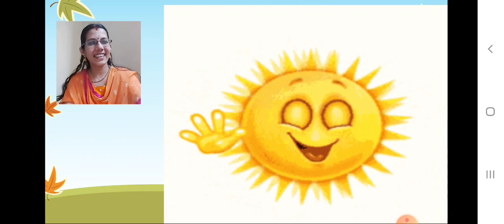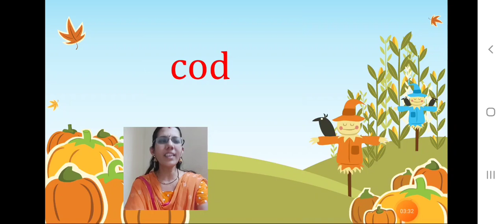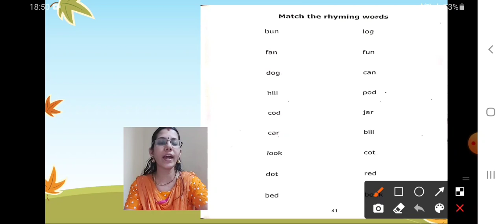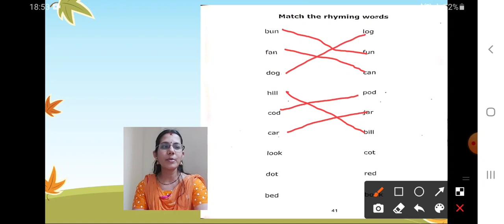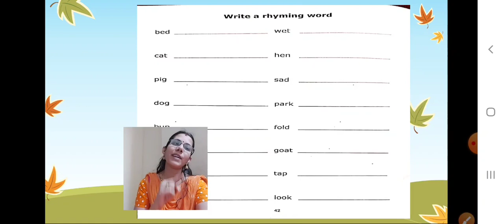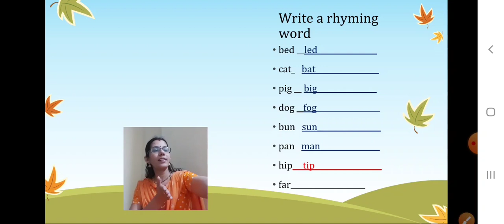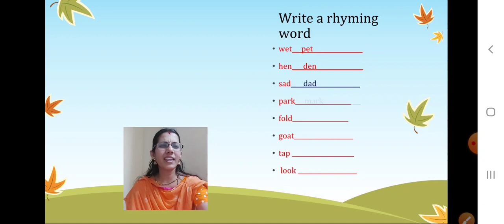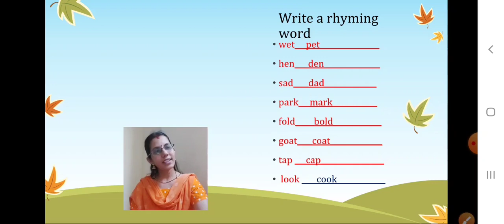srkg ewb jan 11